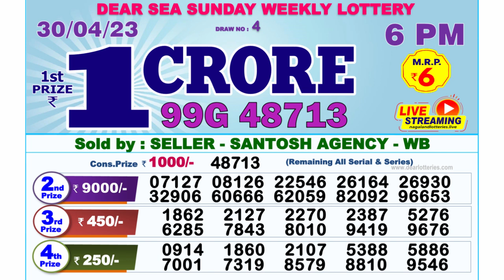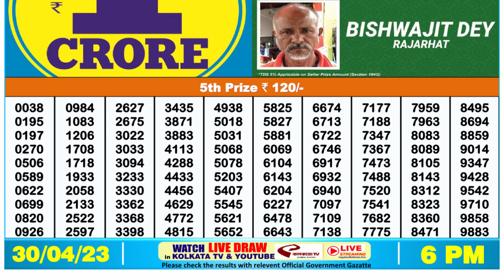Dear Lottery Sambad 6pm today 30.04.23 Nagaland State Lottery Result